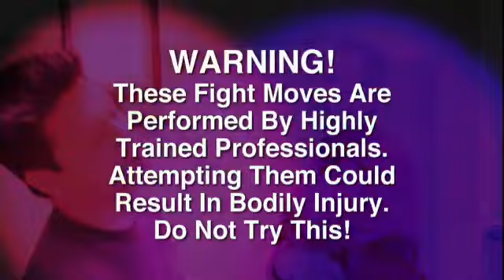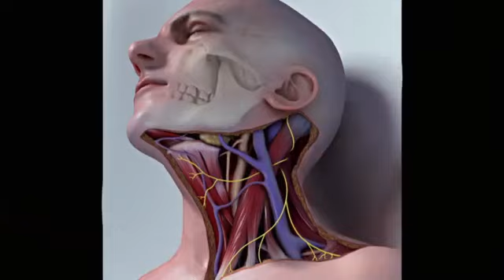Jerry Poteet on Spike TV's Manswers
In the interest of ENTERTAINMENT, I am pleased to share Jerry's appearance on Spike TV. He was asked to demonstrate "How To Fight In An Elevator", and he decided to have some fun with the clip. Acting as a frail old man and helpless victim, Jerry finds himself accosted in an elevator. The result is Jeet Kune Do and comedy at its best! -Sifu Fran Poteet-Joseph